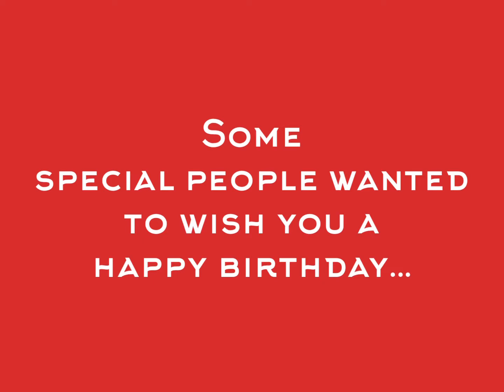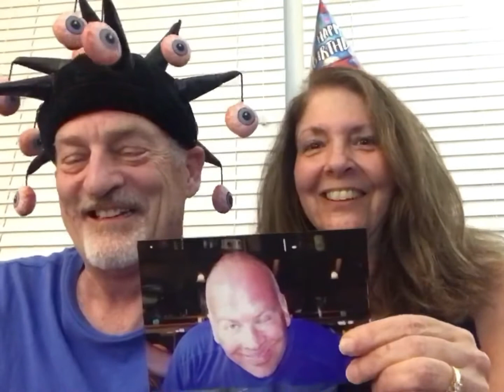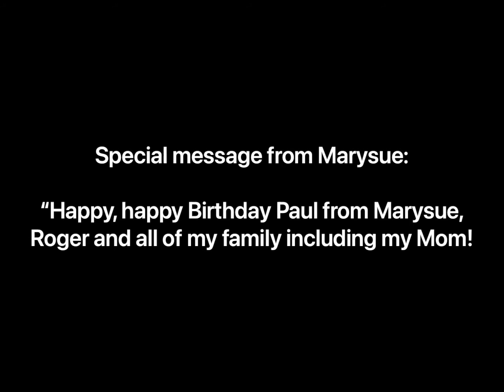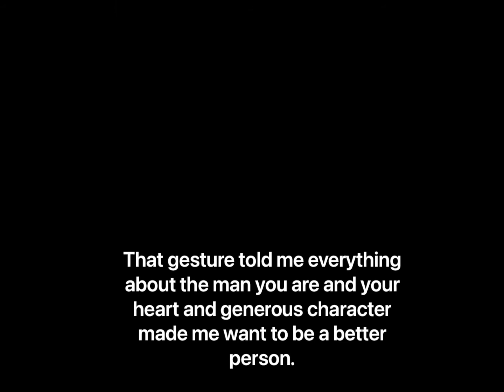Paul Miller Milano 55th